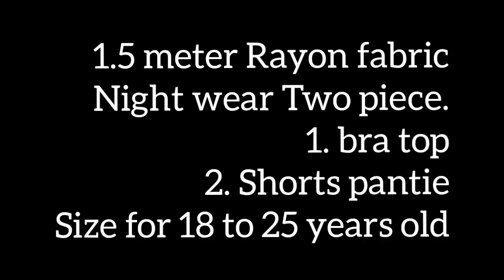Two Piece Night Dress | Bra And Shorts Pantie Cutting and stitching | टू पीस नाइट ड्रेस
Two piece night dress cutting and stitching | shorts cutting and stitching

Happy To help You With My Designs and Tutorial . Stay happy, Stay Safe. :)

Copyright : Everything you see in this video is created by me ( Fancy Rani ) . Dont't Use Any of my Content without asking.

I Love spending time creating new things specially fashion related :) N Youtube is where i always like to share my ideas and creativity. i hope you really enjoy my videos ♥ Thanks for your positive feedback.